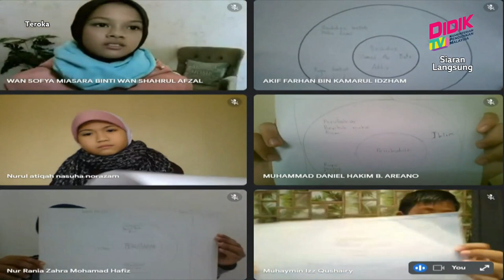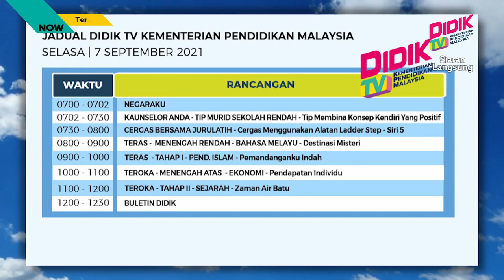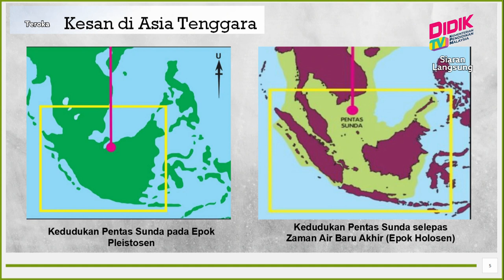Teroka (2021) | Tahap II: Sejarah - Zaman Air Batu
Tajuk: Tahap II: Sejarah - Zaman Air Batu
Guru: Jeyapirakash A/L Arasan